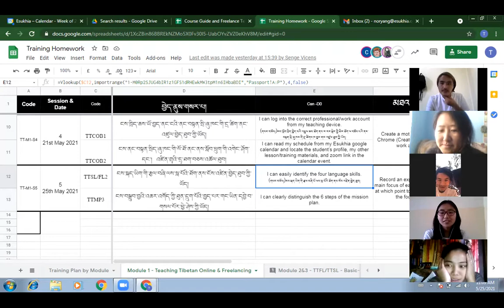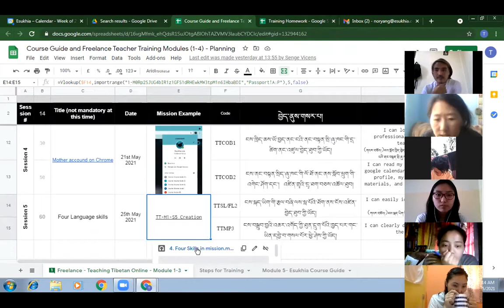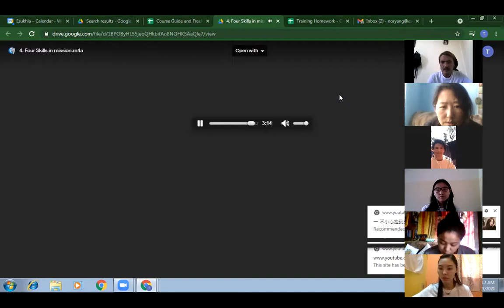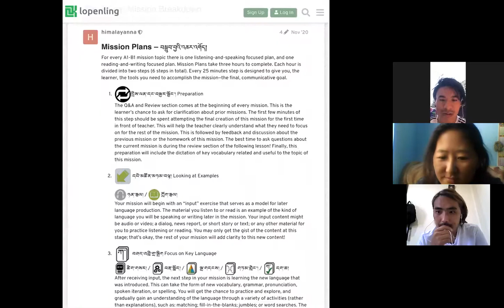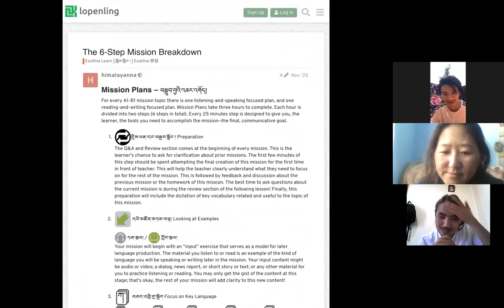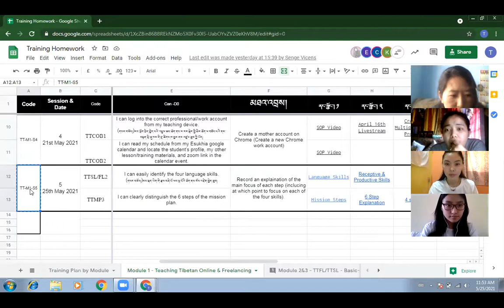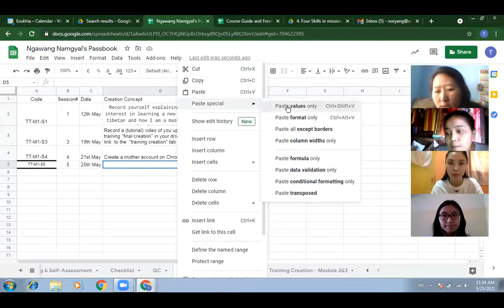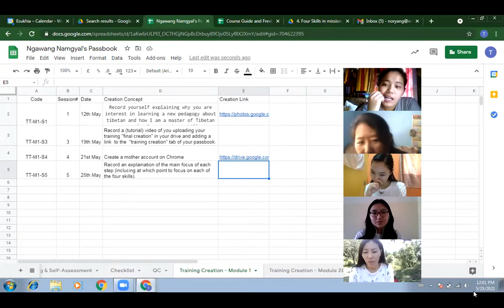TT-M1-S5 Four language skills and 6 steps mission